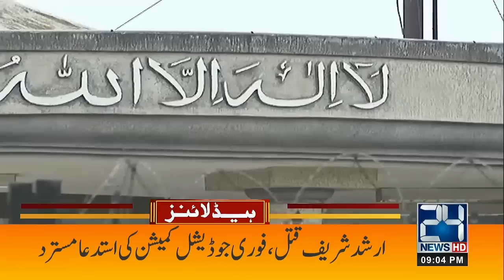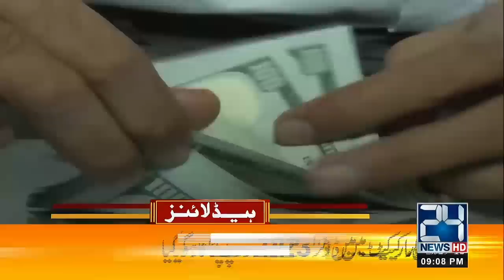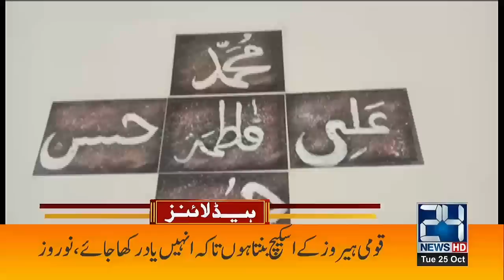Imran Khan sent Arshad Sharif out of the country! Big revelation! Long march Announced 9pm Headlines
Imran Khan sent Arshad Sharif out of the country! Big revelation! Long march Announced | 9pm News Headlines | 25 Oct 2022 | 24 News HD

24 News HD Is One Of The Leading News Channels Of Pakistan Bringing You The Latest Current Affairs From Pakistan And Around The World.  Live National Assembly ,Senate Session And Current Affairs